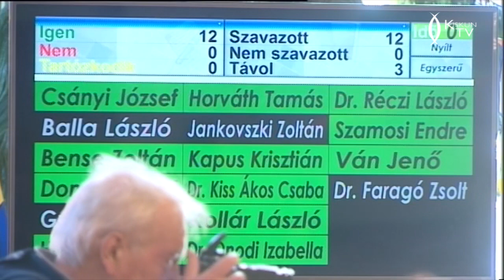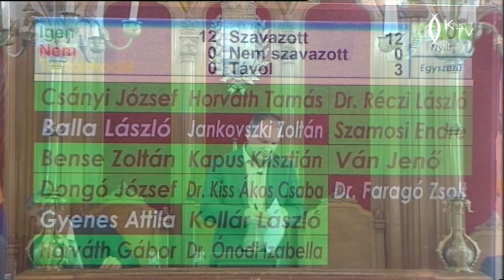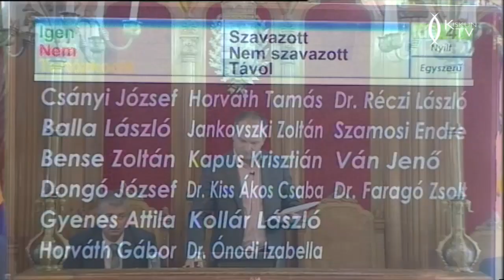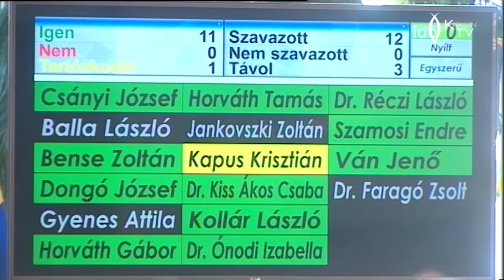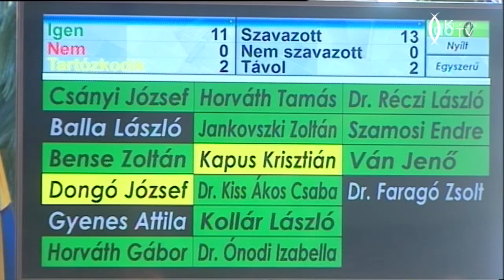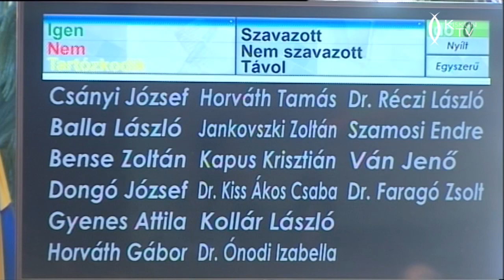Kiskunfélegyháza város képviselő-testületi ülése - 2018.09.27.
16 napirendi pontot tárgyalt meg Kiskunfélegyháza város képviselő-testülete szeptember 27-i ülésén.